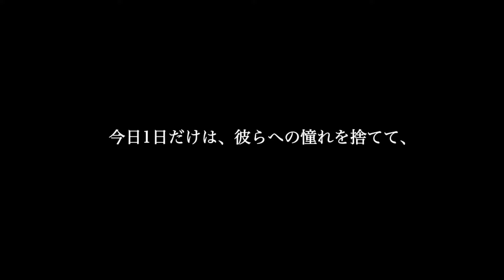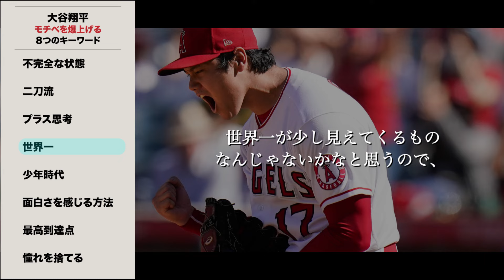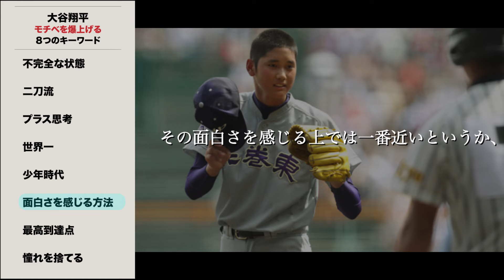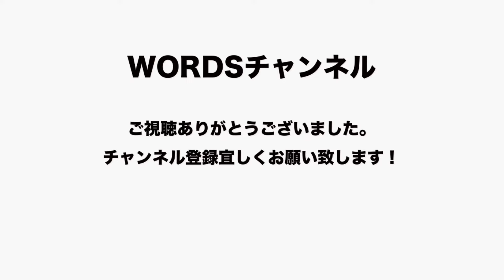大谷翔平｜究極のプラス思考｜モチベーション 大谷翔平 大谷翔平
モチベーションを上げるスピーチ、名言を日本語英語字幕で紹介してます。

■Speaker
○大谷翔平

1:This video has no negative impact on the original works
2:This video is also for teaching purposes.
3:It is not transformative in nature.
4:I only used bits and pieces of videos to get the point across where necessary.